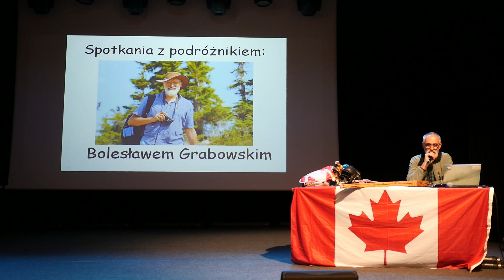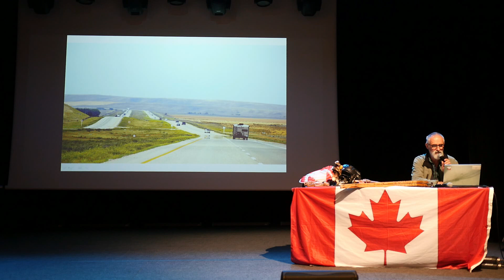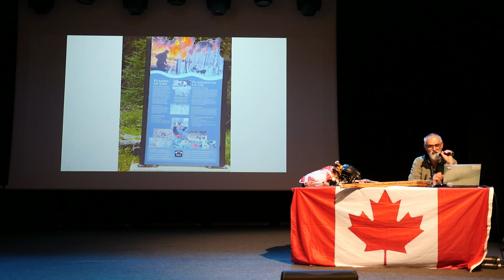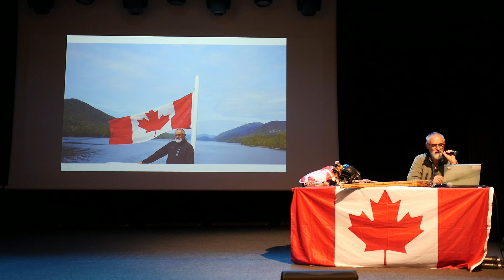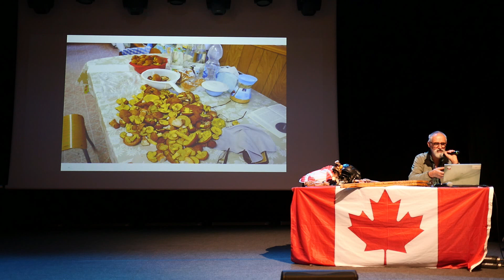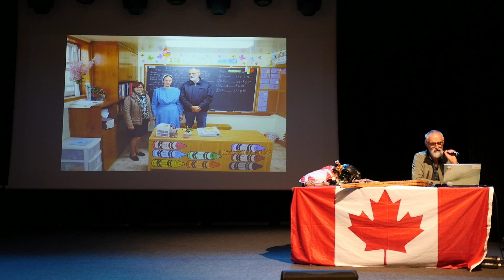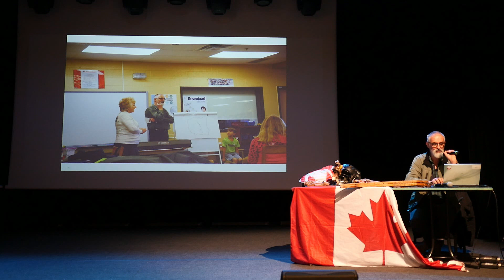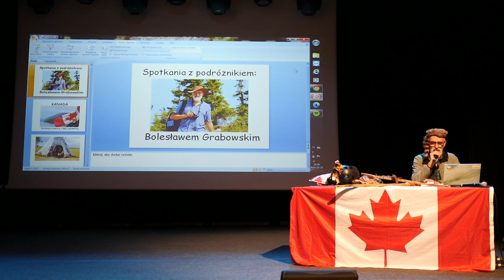PRZESTRZEŃ DLA KULTURY | Coolturysta na Ziemi Kłodzkiej - Bolesław Grabowski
PROJEKT „PRZESTRZEŃ DLA KULTURY” DOFINANSOWANY JEST ZE ŚRODKÓW PROGRAMU DZIAŁAJ LOKALNIE POLSKO AMERYKAŃSKIEJ FUNDACJI WOLNOŚCI REALIZOWANEGO PRZEZ AKADEMIĘ ROZWOJU FILANTROPII W POLSCE ZA POŚREDNICTWEM FUNDUSZU LOKALNEGO MASYWU ŚNIEŻNIKA. 🙂